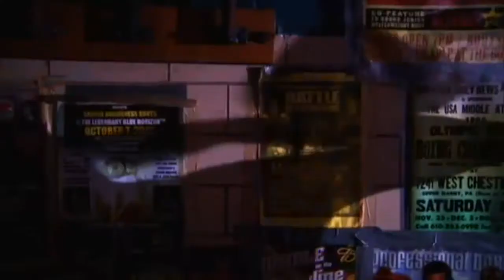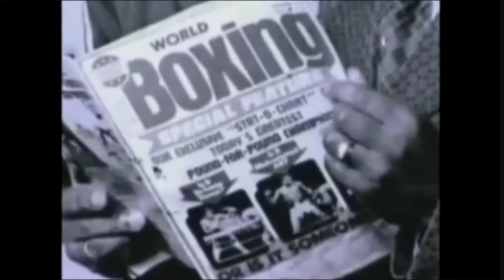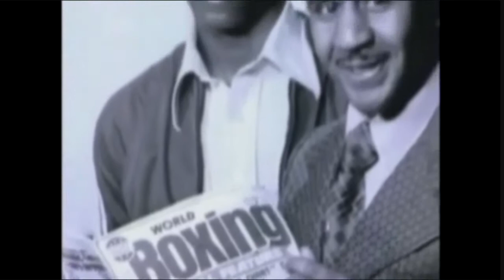Boxing Hip Hop Track 2014